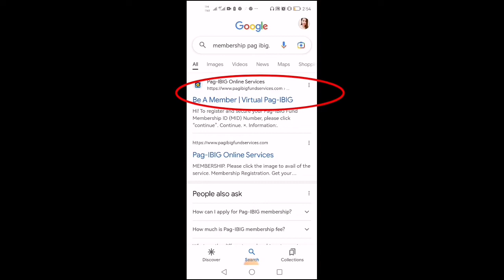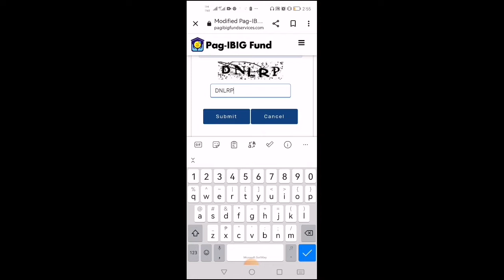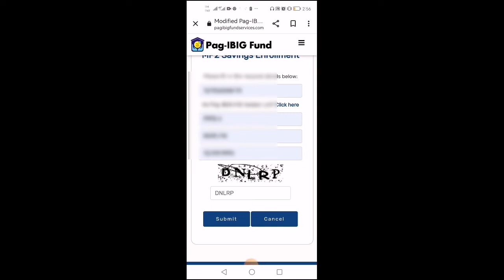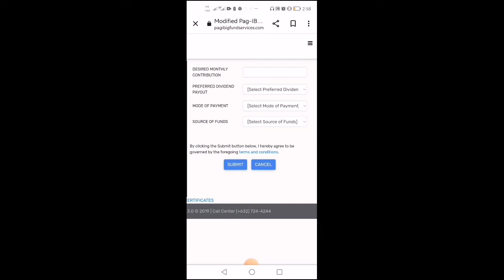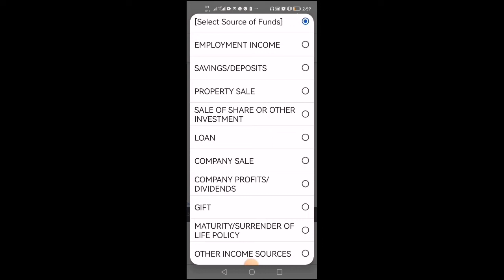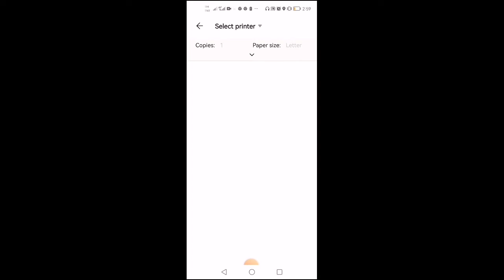How to open Pag-ibig MP2 savings account online. (Easy steps for beginners)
HOW TO OPEN PAG-IBIG MP2 SAVINGS ACCOUNT ONLINE

Hi guys this is Marlynperla channel tutorial  for todays video guys samahan nyo ako mag open ng account sa Pag - ibig Mp2savings, sabaysabay tayong mag invest at mag earn.  This is really easy steps and guide   For beginners. Just  comment downbelow  kung meron kayong katanungan  at sasagotin natin yan  as long as we can.

Don't forget to give me likes and share my video guys to others para ma encourage din sila mag savings and mag invest.